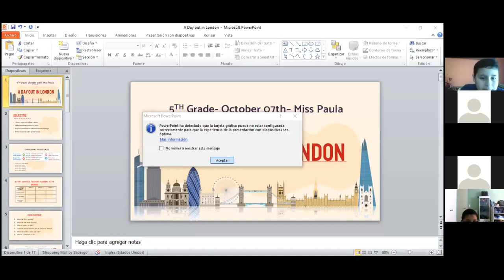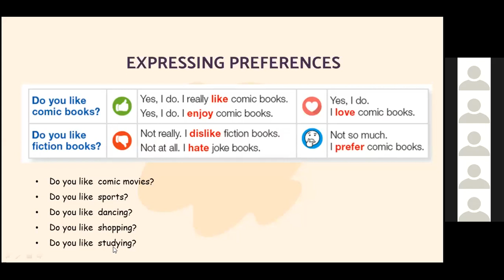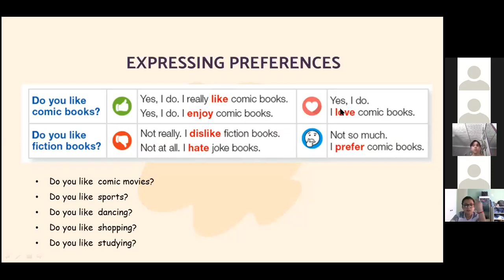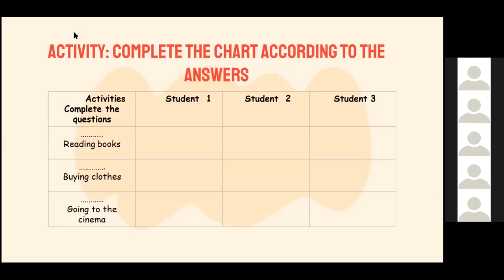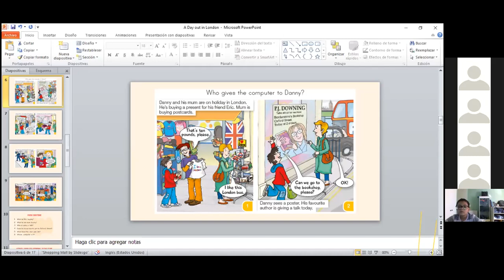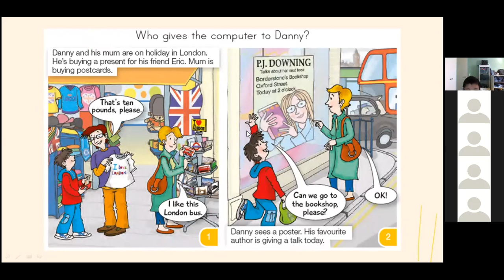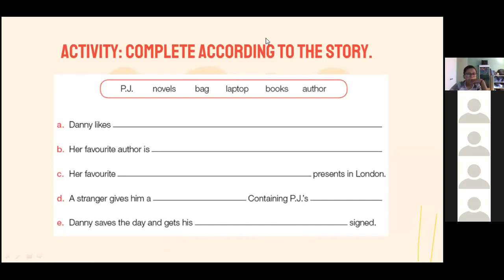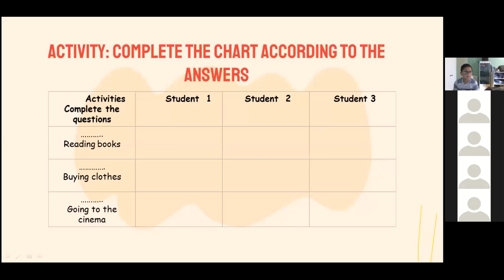zoom 5to basico Ingles 07/10